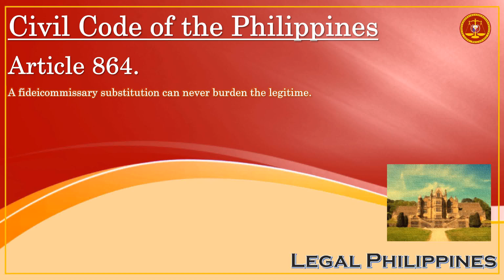Can A Fideicommissary Substitution Burden The Legitime? | Civil Code Article 864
CC0864
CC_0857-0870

Republic Act No. 386 Civil Code of the Philippines, Book III Different Modes of Acquiring Ownership, Title IV Succession, Chapter 2 Testamentary Succession, Section 3 Substitution of Heirs

Article 864. A fideicommissary substitution can never burden the legitime.